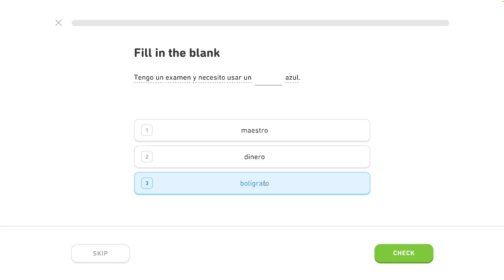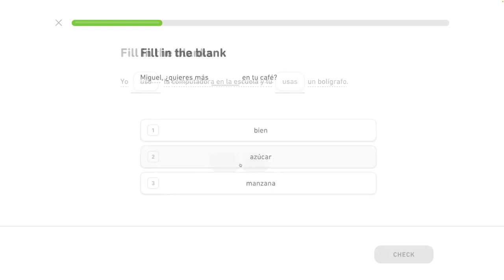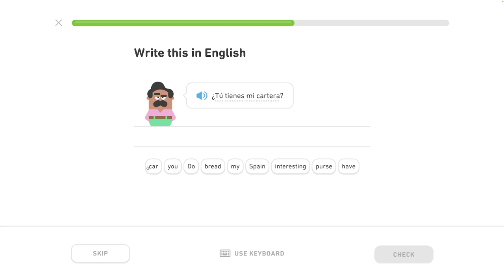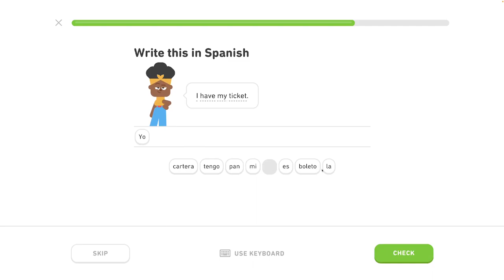🇪🇸 10. celok - Rozhovor o plánoch - Vyjadrenie cestovateľských potrieb - Španielsky s Yetim